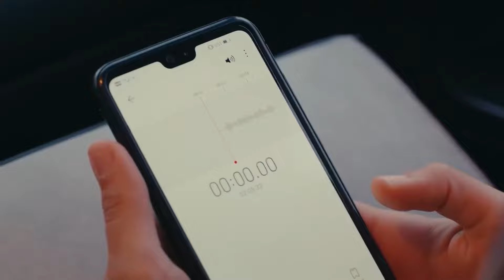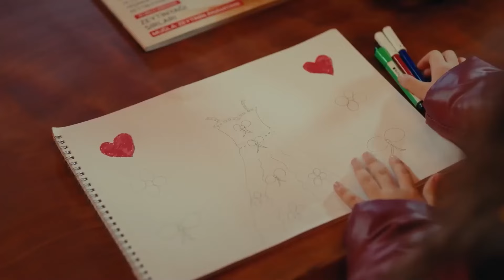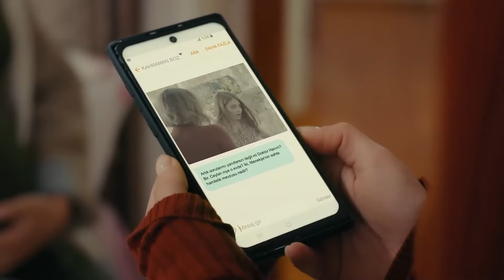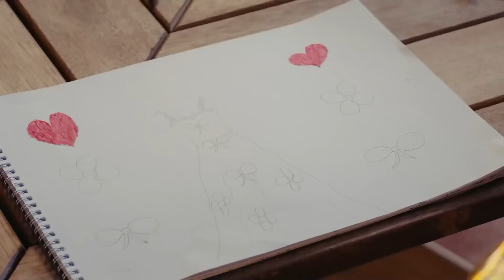Todos En El Pueblo Están En Contra De Este Amor - La Hija del Embajador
Todos En El Pueblo Están En Contra De Este Amor - ASÍ ME RELAJO

Artistas:
Sancar Efeoğlu: Engin Akyürek
Nare: Neslihan Atagül Doğulu
Gediz: Uraz Kaygılaroğlu
Yahya: Doğukan Polat
Elvan: Hivda Zizan Alp
Refika: Özlem Çakar Yalçınkaya
Akın: Erhan Alpay
Güven: Erdal Küçükkömürcü
Halise: Gonca Cilasun
Menekşe: Tülin Yazkan
Müge: Esra Kızıldoğan
Zehra: Cemre Öktem
Kavruk Ömer: Edip Tepeli
Melek: Beren Gençalp

Producción: O3 Medya ve NGM
Director: Emre Kabakuşak
Guionista: Ayşe Ferda Eryılmaz - Sedef Nehir Erdem

Artistas:
Gediz: Uraz Kaygılaroğlu
Yahya: Doğukan Polat
Akın: Erhan Alpay
Güven: Erdal Küçükkömürcü
Halise: Gonca Cilasun
Menekşe: Tülin Yazkan
Müge: Esra Kızıldoğan
Zehra: Cemre Öktem
Melek: Beren Gençalp